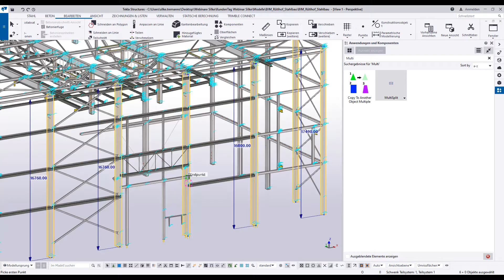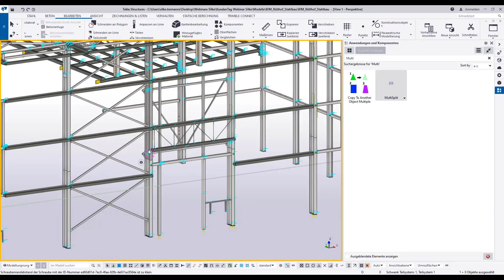Mehrere Teile trennen (Multisplit) - Tekla Structures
Trennen Sie gleichzeitig mehrere Teile mit der Erweiterung Multisplit.